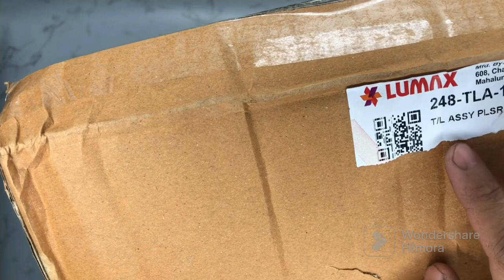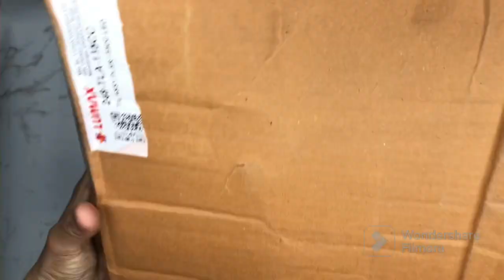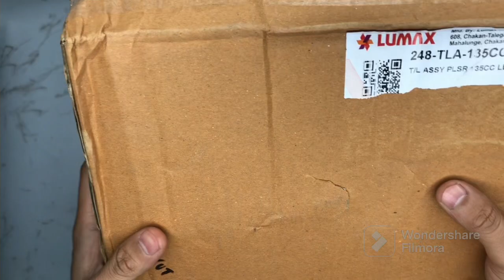Tail lamp / back light for bajaj Pulsar 135 LED | ghar bethe order kare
. Product tail lamp for bajaj pulsar 135
Price - ₹ 1350